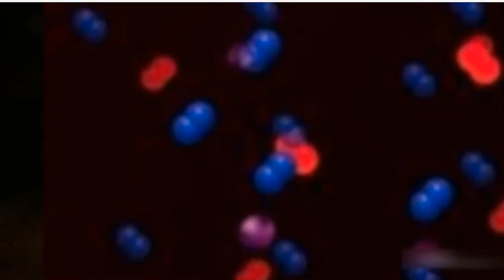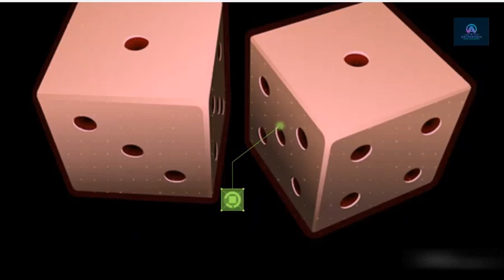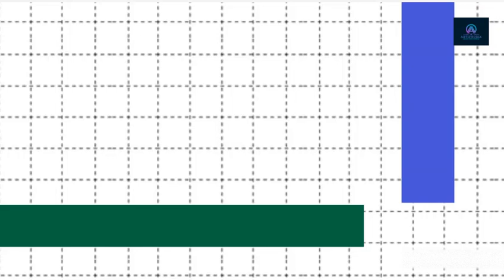Murphy's Laws: Hilarious Rules of the Universe!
Ever feel like the universe is conspiring against you? You’re not alone! Dive into the wacky world of Murphy's Laws with our latest video. From the inevitability of spilled coffee to the comedic mishaps of everyday life, these funny laws remind us that sometimes, life just doesn’t go as planned. Join us for a laugh and discover how these humorous principles apply to all of us.